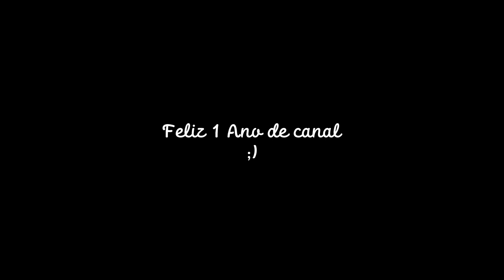Feliz 1 Ano de canal...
Muito obrigado a todos que estiveram me acompanhando desde o início, isso é muito importante para mim e ver vocês ainda que me seguindo me motiva muito 🥲

Menções Honrosas:

@theslendyman4558 YouTuber de Terror que eu gosto bastante e que acompanha o canal e o meu Twitter :)
(Inclusive me motivou um pouquinho quando eu tava meio depre kkkkkk)

@Daikoofcc YouTuber que também faz Dublagem(muito boa inclusive) e que é parceiro do canal ;)

@erickfandubs2024 Primeiro Youtuber de Dublagem que me chamou para fazer uma Colab :D

@BemL3G4l YouTuber de animação que me ajudou com o conteúdo do canal bem no comecinho (e por favor ajeita esse nome pelo amor de Deus kkkkk) :3

@RemdomAnimations Um dos primeiros inscritos do canal que me acompanhava em todo lugar kkkkkk ;3

Foi isso, espero que vocês tenham gostado, espero que vocês ainda continuem acompanhando o canal, fazendo comentários bem divertidos, e curtindo os vídeos, não se esqueçam de compartilhar o canal para algum amigo que curte o conteúdo que é abordado aqui, então até logo, e lembre-se, a minha Zueira está na Dublagem...🍷👁️